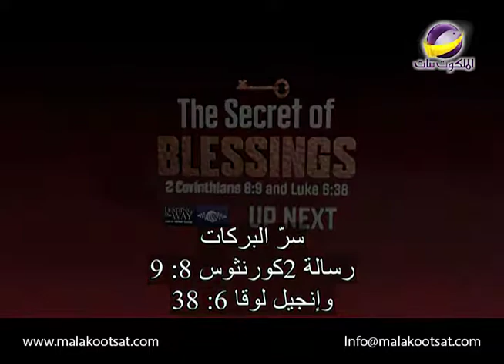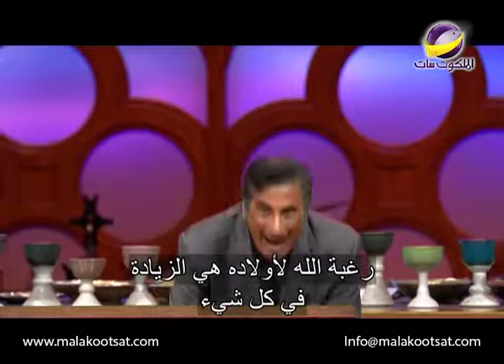يهديهم فى الطريق فرنساوى _ ذبيحة تسبيح _ الحلقة 1751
التسبيح ليس أن تقف فى الكنيسة وتندمج مع اللحن وكلمات وموسيقى الترانيم بل التسبيح هو قلب مرفوع لله ويعلن عن قوته وسلطانه
AMS LTW 1751 FRALS ARAST LOGO